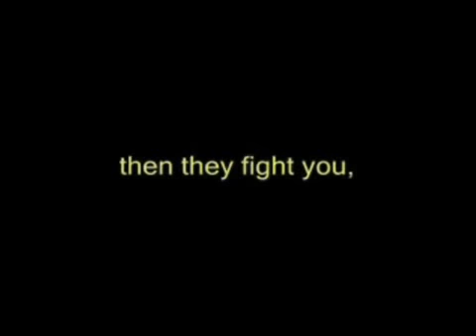Ron Paul - Blackout ? No More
Rejoignez la page France for Ron Paul 2012

The media blackouts, misrepresentations, and bias, have been going on for too long. Now everybody has to recognize Ron Paul was right from the beginning, consistently right for 30 years now.